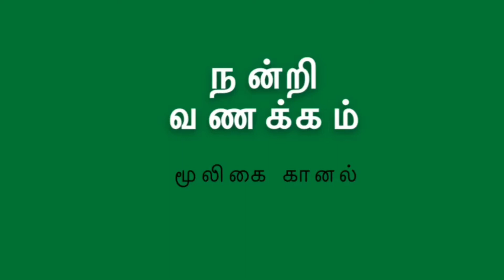போகர் கூறிய நரிமிரட்டி | கிலுகிலுப்பை | மூலிகை கானல் | Mooligai kanal | Nari miratti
தானென்ற மூலிநரி விரட்டிக்கப்பா
தப்பாமா லாதித்த வாரந்தன்னில்
வண்மையுடன் ஓம்சடா சடாவென்று
ஆனென்ற வாயிரத்தெட் டுருசெபித்து
வவ்வேரை மறுவாரம் பிடுங்கிக்கொள்ளே
குறியான வேரையுநீ பிடுங்கிக்கொண்டு
நள்ளுவாய் நிழலுலர்த்திக் கொண்டு
நலமான செப்புகுளிசத்திலடைத்துக்கொள்ளே
அணிவாய் முன்னுருவே தியானஞ்செய்து
ஆச்சரிய மந்திரத்தான் மிருகஞ்சேராது.